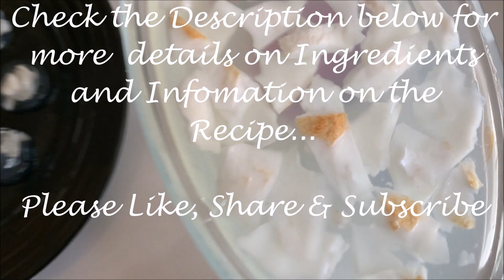Tender Coconut Raindrop Cake | Tender Coconut Pudding | Agar Agar Pudding | Alima Kitchen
Tender coconut pudding is a simple but tasty dessert made with the pulp and water from tender coconut. Another main ingredient is China grass/Agar Agar, which is a type of gelatin extracted from seaweed. It is called 'kadal paasi' in tamil.
Agar Agar is available in the form of powder or strands. It is mainly used for making jelly, pudding and custards all over Asia. It is colourless, odourless and flavourless, so is used as a base for many desserts.

This Jiggly pudding is liked by both kids and adults. This is a rich and delicious dessert recipe. You can add any flavour or dry fruits or fruits of your choice. Please try this at home and post your comments in the comments section below.

Ingredients:
Agar Agar - 10g(3 Tsp)
Tender Coconut-2 Cups

தேவையான பொருள்கள்;
1 கப் தண்ணீர்
2 கப் இளநீர்
சீனி 2 டேபிள் ஸ்பூன்
உப்பு ஒரு சிட்டிகை.

நீங்கள் உபயோகப்படுத்தும் இளநீரில்  இனிப்பு அதிகமாக இருந்தால் சீனி சேர்க்க வேண்டிய தேவையில்லை.
இது கோடை  காலத்திற்கு ஏற்ற உணவு.
இது குழந்தைகளுக்கு மிகவும் பிடிக்கும். ஆரோக்கியமானதும் கூட. மிகவும் எளிதாக செய்து விடலாம் அதிக பொருள்களும் தேவையில்லை. இது உடம்பிற்கு குளிர்ச்சியானது. இதில் சேர்க்கப்பட்டிருக்கும் இளநீரும்,கடல்பாசியும் உடம்பிற்கு நல்ல குளிர்ச்சியை தரக்கூடியது.
இதை வீட்டில் செய்து பாருங்கள் அதோடு
உங்கள் மேலான கருத்துகளை எங்களுக்கு தெரிவியுங்கள்.
மிக்க நன்றி...

Check our other tasty dessert recipes here